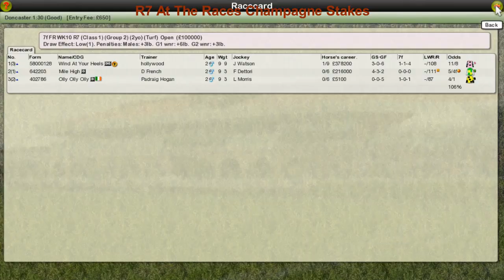FR WK10 R7 At The Races Champagne Stakes